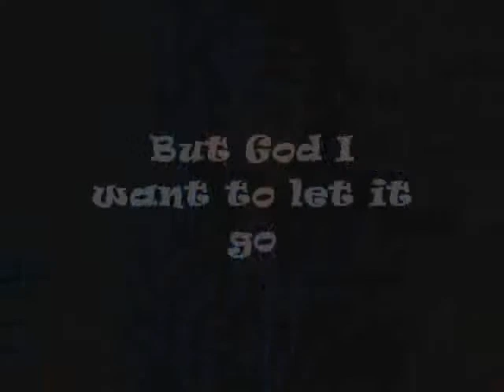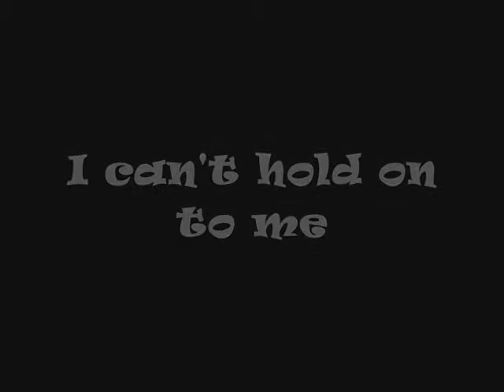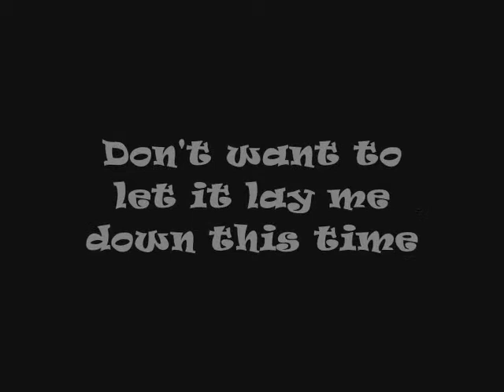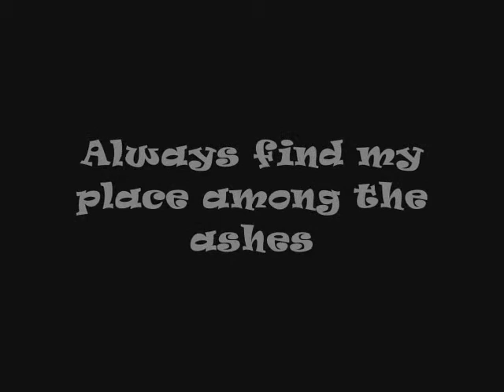Evanescence - Lithium ( Lyrics Video )